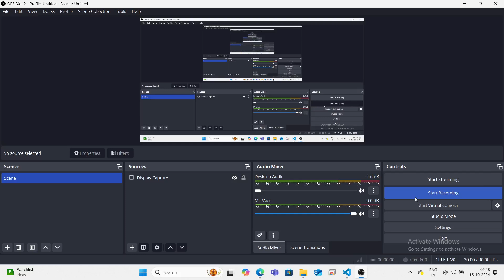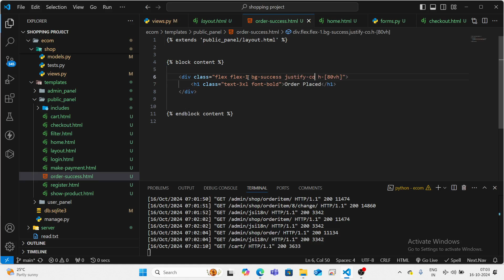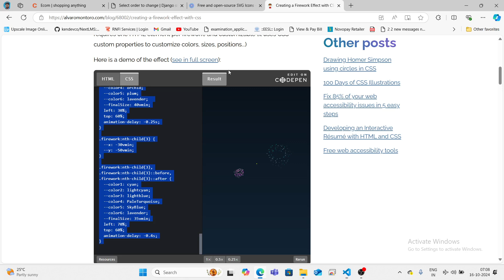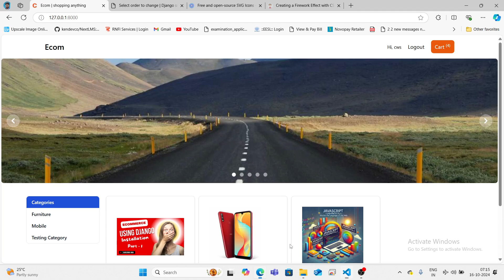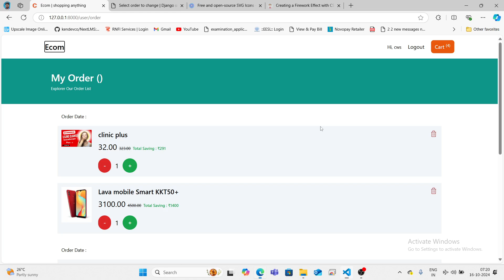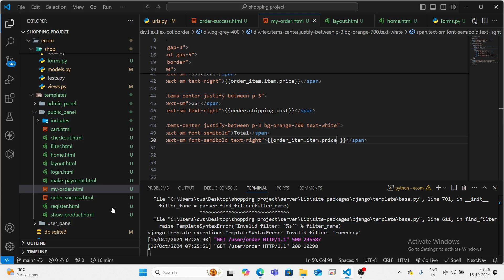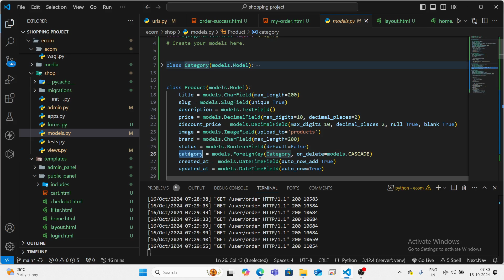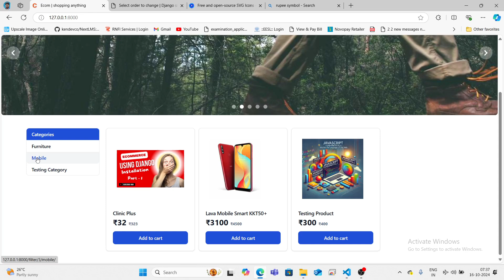E-commerce Platform with Flowbite & Django using SQLite | Success & My Order Page | Part - 9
In this tutorial, we will guide you through the process of developing a fully functional e-commerce platform using Django, integrated with Flowbite for Tailwind CSS components and SQLite for the database. This guide will cover key features such as product listings, shopping cart functionality, user authentication, and order management. By the end of this project, you'll have a modern, responsive e-commerce site, leveraging Flowbite for UI components and SQLite for lightweight database management within Django. Ideal for developers looking to create scalable and efficient web applications.